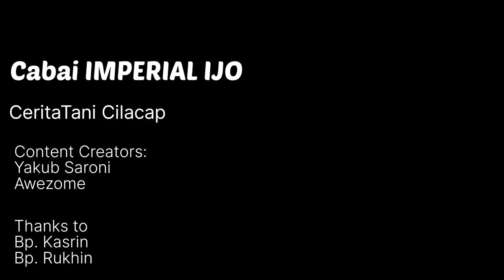RAHASIA ‼️ RAMUAN MANJUR PETANI CABAI IMPERIAL IJO | ANTI RONTOK SAMPAI TUMBUH BUAH KE-2 ⁉️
Pada kesempatan kali ini kita kembali berkunjung ke Cilacap untuk belajar lebih lanjut cabai Imperial ijo.

Menariknya petani mampu mempertahankan buah tanpa rontok sampai tumbuh buah ke dua... seperti apa cerita selengkapnya?

petani cabai,
 cabai sukses,
petani cabai rawit,
petani cabai modern,
petani cabai milenial,
petani cabai rawit sukses,
petani cabai banyuwangi,
petani cabai merah,
petani cabai jepang,
petani cabai besar,
petani cabai keriting,
petani cabai toraja,
petani cabe aceh,
petani cabe alay,
petani cabe alahan panjang,
petani cabe aceh tengah,
petani cabe akar,
petani cabe awe aceh,
petani cabe australia,
cara tanam cabe rawit petani aceh selatan,
petani cabai di aceh,
petani cabe besar sukses,
petani cabe bengkulu,
petani cabe beli mobil,
petani cabe blitar,
petani cabe bali,
petani cabe bogor,
petani cabe bojonegoro,
petani cabe banjarnegara,
petani cabe batubara,
petani cabe bhaskara,
hari petani indonesia cabe rawit budidaya cabai,
petani cabai caplak,
petani cabai cina,
petani cabe cianjur,
petani cabe carolina reaper,
petani cabe caplak,
petani cabe cakra,
petani cabe cmk,
petani cabe canggih,
petani cabe china,
cerita petani cabai,
cara menjadi petani cabai yang sukses,
cara jadi petani cabai yang sukses,
cara jadi petani cabai,
cerita sukses petani cabai,
harga cabai naik petani gencar menanam cabe,
petani cabai dalam polybag,
petani cabai di jepang,
petani cabai di india,
petani cabe di jepang,
petani cabe desa kretek,
petani cabe di cina,
petani cabe dairi,
petani cabe di thailand,
petani cabe dewata,
petani cabe di gunung,
wawancara dengan petani cabai,
harga cabai dari petani hari ini,
petani cabai terbesar di indonesia,
dasi petani official pemupukan kering pada cabai merah,
harga cabai dari petani,
harga cabai di petani,
petani cabai full movie,
petani cabai fillet,
petani cabai full,
petani cabai full album,
petani cabe yg sukses,
petani cabai yang sukses,
petani cabe green house,
petani cabe gayo,
petani cabe gendot,
petani cabe gorontalo,
petani cabai gagal,
petani cabai hidroponik,
petani cabe hidroponik sukses,
petani cabe hijau,
petani cabe hari ini,
petani cabe hidroponik,
petani cabai rawit hijau,
hama penyakit tanaman cabai petani wajib tau,
harga cabai mahal petani untung,
petani cabai indonesia,
petani cabai india,
petani cabe israel,
petani cabe india,
petani cabe imola,
petani cabe ijo,
petani cabai jawa tengah,
petani cabe jawa timur,
petani cabe jawa,
petani cabe jember,
petani cabe jamu sukses,
petani cabe jambi,
petani cabai kaya raya,
petani cabai kaya,
petani cabai kebanjiran,
petani cabe keriting sukses,
petani cabe keriting,
petani cabe kaliber,
petani cabe katokkon,
petani cabe kalimantan,
petani cabe kerinci,
petani cabe kecil,
keuntungan petani cabai,
kisah petani cabai sukses,
komunitas petani cabai,
kisah sukses petani cabai rawit,
petani cabai merah keriting,
petani milenial cabai katokkon,
petani cabai luar negeri,
petani cabai lahan pintar,
petani cabe luar negeri,
petani cabe lampung,
petani cabe lubuk cuik,
petani cabe lokal,
petani cabe lulusan ugm,
petani cabe lampung barat,
petani cabe lombok,
petani cabe lolay,
petani cabai merah sukses,
petani cabai magelang,
petani cabe muda,
petani cabai master,
petani cabai merah besar,
petani muda cabe,
petani cabe merah,
petani cabe merah besar,
petani cabe merah keriting,
modal petani cabai,
menjadi petani cabai yang sukses,
mahasiswa petani cabai,
petani cabai ngamuk,
petani cabe nusantara,
petani cabe ngamuk,
petani cabai organik,
petani cabe ori 212,
petani cabe orion,
omzet petani cabai,
petani cabai pemula,
petani cabai paprika,
petani cabai panen,
petani cabai putih,
petani cabe polybag sukses,
petani cabe pemula,
petani cabe polybag,
petani cabe pintar,
petani cabe pilar,
petani cabe payakumbuh,
petani cabai quantum,
petani cabai qurban,
petani cabai qasidah,
cara petani cabe rawit sukses,
petani cabai rugi,
petani cabe rawit,
petani cabe rawit hijau,
petani cabe rawit modern,
petani cabe rawit pemula,
petani cabe rumahan,
petani cabe rawit setan,
petani cabe rawit yang sukses,
petani cabe rawit polybag,
petani cabe rawit lokal,
rahasia petani cabai sukses,
penghasilan petani cabai rawit,
petani cabai sukses 2022,
petani cabai sulawesi,
petani cabai sleman,
petani cabai sumatra,
petani cabe sembalun,
petani cabe sumbar,
petani cabe sayur,
petani cabe sekarang,
petani cabe siak,
petani cabai saat ini,
sukses petani cabai,